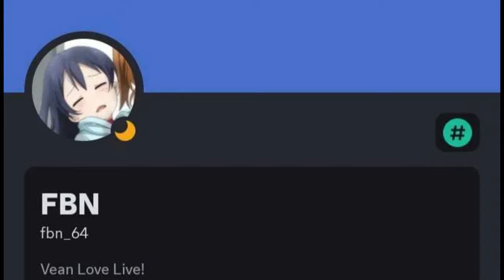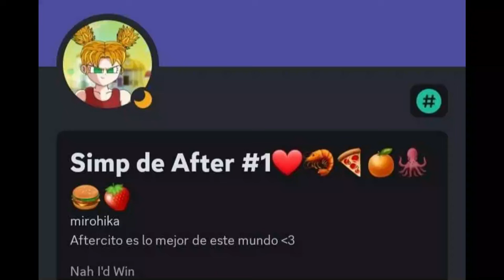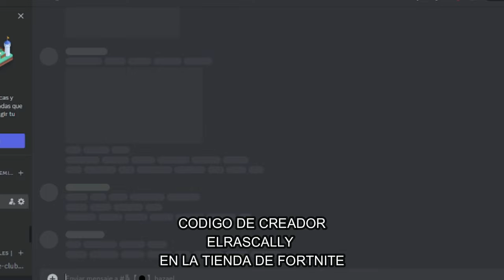EL LOGRO OCULTO | Dragon Ball Xenoverse 2 | SECRETOS DE XENOVERSE 2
Ey what a peks gente ¿Cómo están? Sean bienvenidos a otro video de Secretos de Xenoverse 2, el día de hoy con logros ocultos, Easter Eggs, Personajes gratis y más.